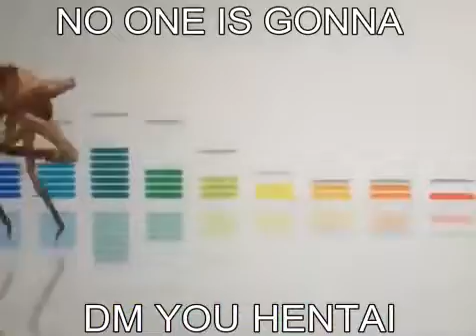No one is gonna dm you hentai